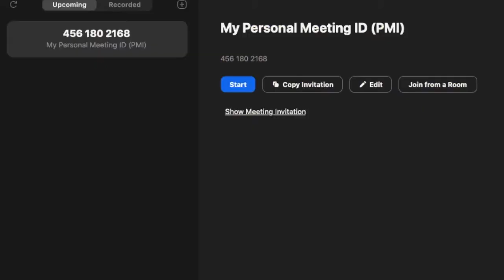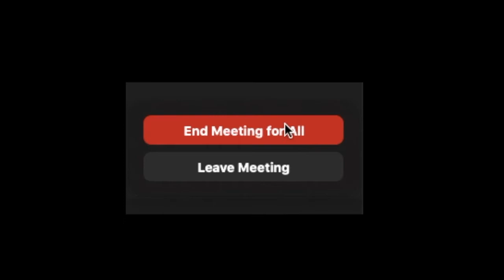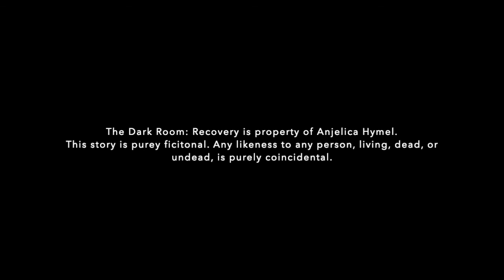The Dark Room: Recovery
Participants in an online recovery group suspect that one of their members may be a danger to themselves or others.

STRONG LANGUAGE AND FRIGHTENING SEQUENCES